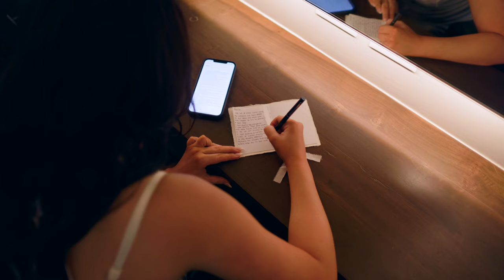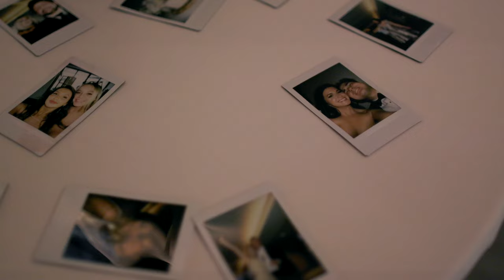Cancun Destination Wedding | Canon R6 Wedding Film | Secrets Moxché Wedding | Cancun Mexico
What a spectacular Cancun Wedding, Kam & Aaron were an absolute blast to document and we couldn't be any happier with how this film turned out. The Secrets Moxché really was one of the most incredible resorts we have stepped foot on and can't wait to return again one day.

Gear Used:
Canon R6
Sigma 85mm
Sigma 35mm
Canon 70-200mm
Rode Wireless Go ii w/ Tascam dr10l lav
Mavic Mini 3
DJI RSC2

MB01DQIJ7NWHCKU
MB01RMRDHENVZTA
MB01GEBKLUMBVZS